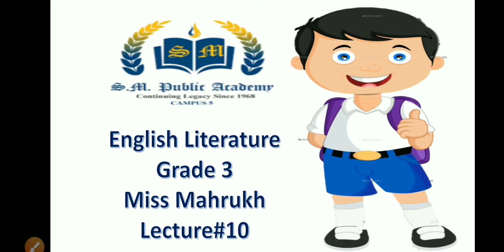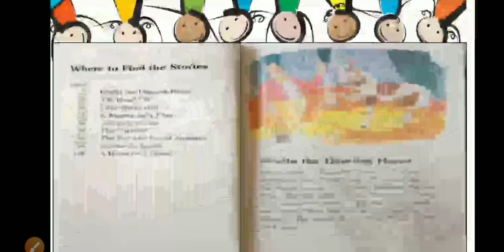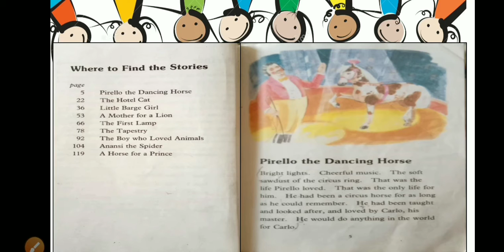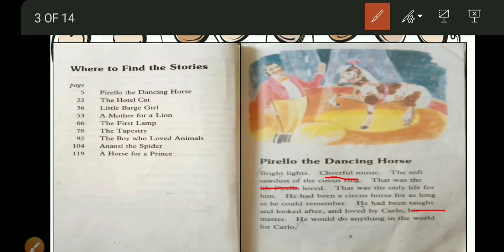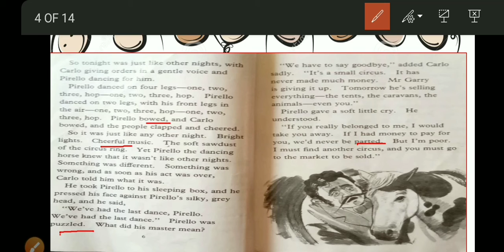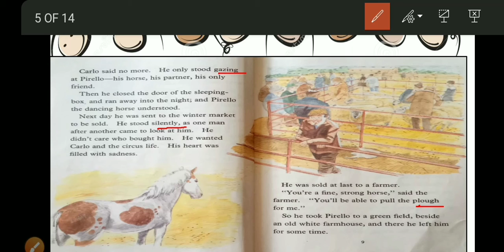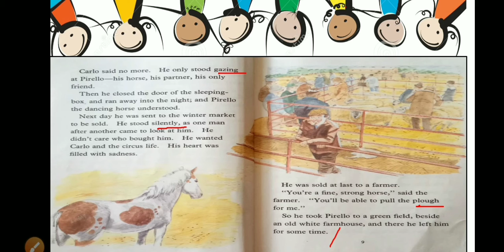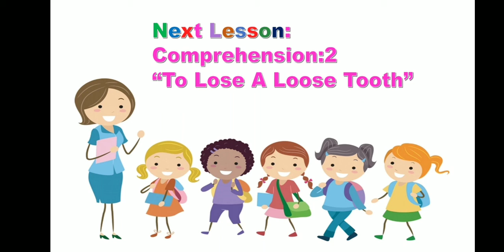Lecture-10 "Pirello the dancing horse" (Part-01)